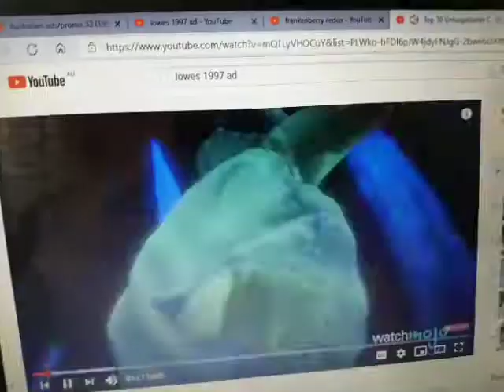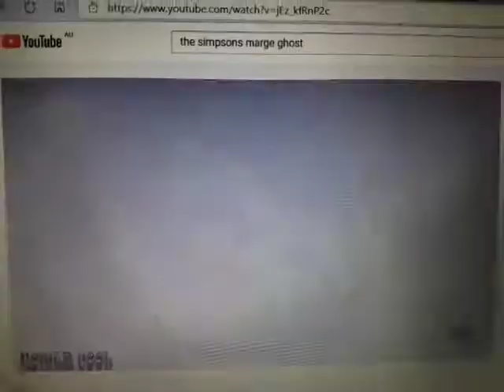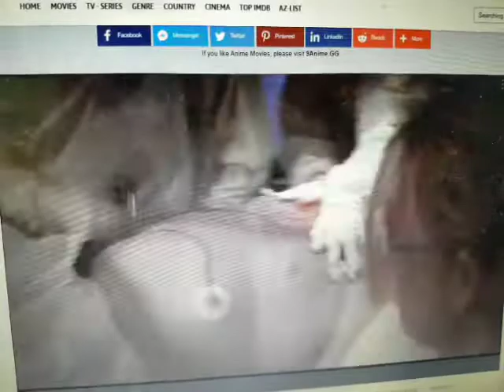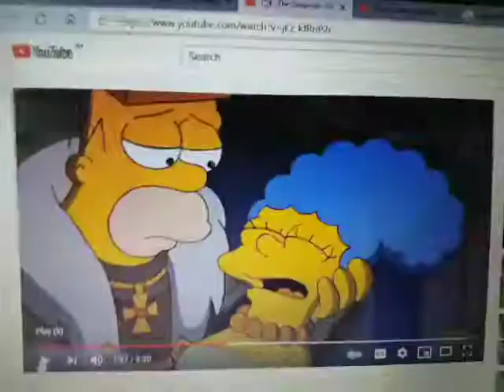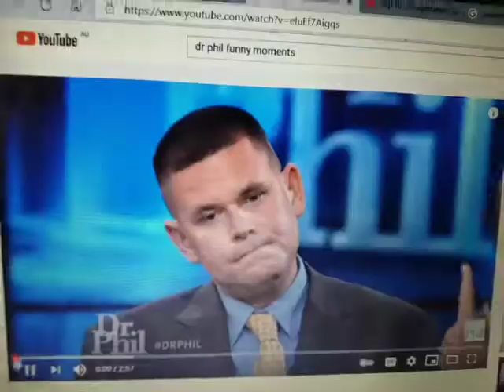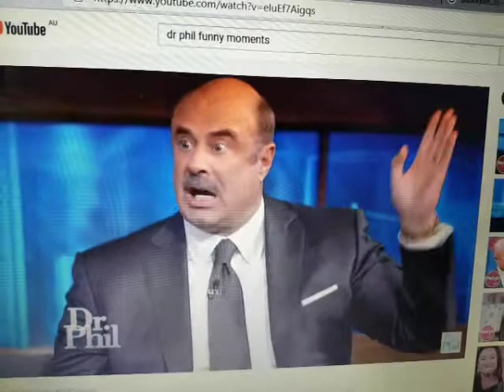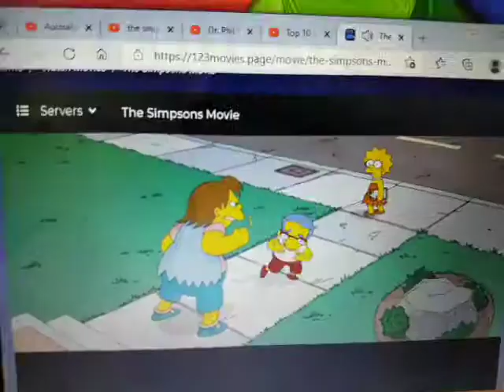Anti Ad Part 535 Part 1